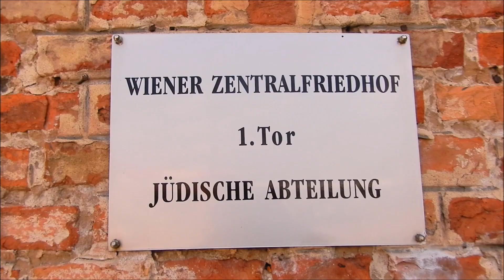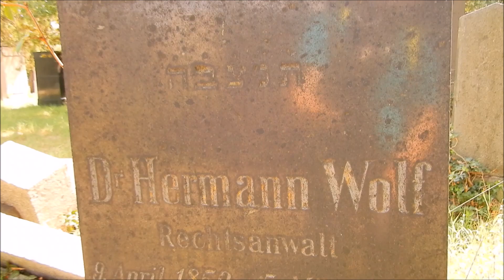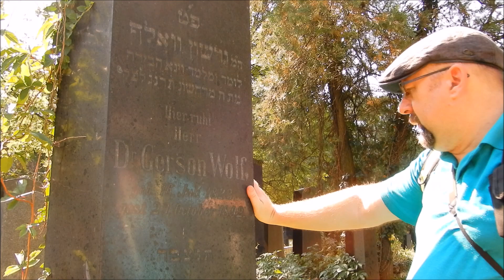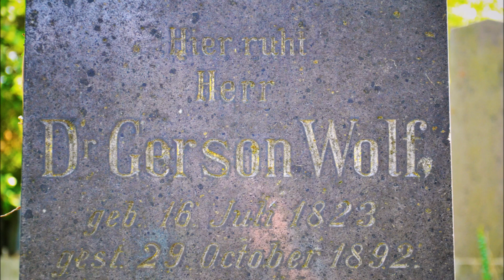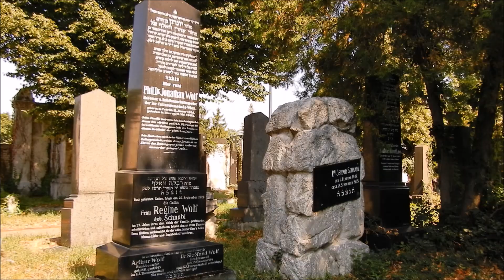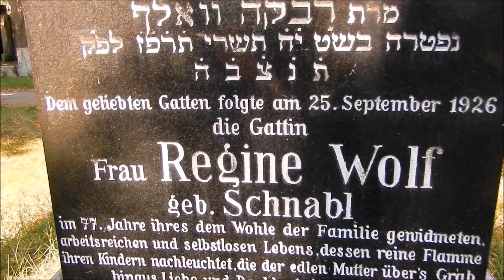Grab des Historikers Gerson Wolf in Wien von 1892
Besuchte das Grab am Wiener Zentralfriedhof des jüdischen Religionslehrers und Historiker Gerson Wolf, 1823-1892, er veröffentlichte zahlreiche Schriften auch über die Geschichte der Juden in Böhmen, Mähren und Österreich. Im Februar 1888 schrieb er einen Artikel in der Wochenschrift "Die Neuzeit" über die israelitische Kultusgemeinde in Horn in Niederösterreich,  er schreibt auch um die Person Gabriel Sabl, dessen letzter Grabstein am ersten jüdischen Friedhof in Horn noch erhalten ist.